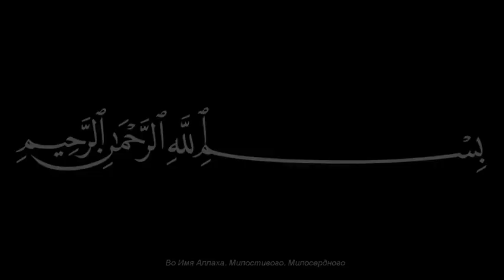Шейх Мехмет Эфенди. Если вы любите Аллахаﷻ, то следуйте за Пророкомﷺ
"Скажи: «Если вы любите Аллаха, то следуйте за мной, и тогда Аллах возлюбит вас" (Коран 3:31)

Наш святой Пророк, да благословит его Аллах и приветствует сказал, что если вы любите Аллаха ‘Азза ва-Джалла, следуй моим путем, и Аллахﷻ возлюбит вас.